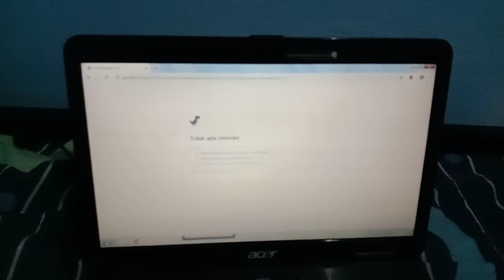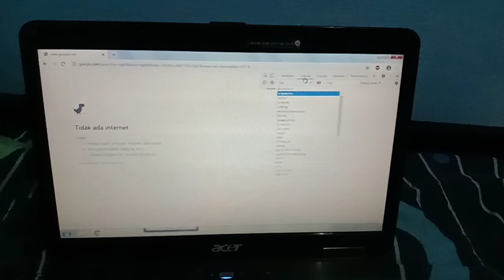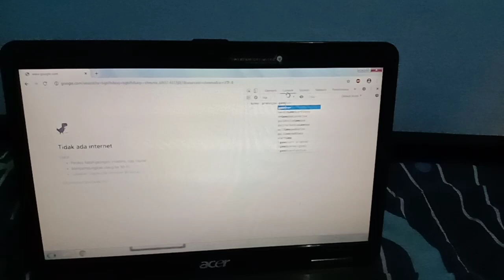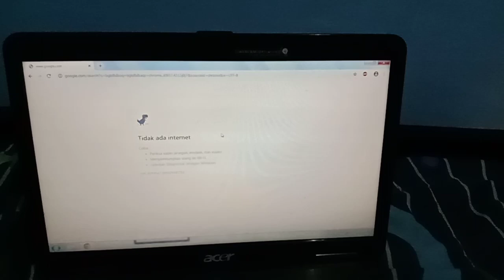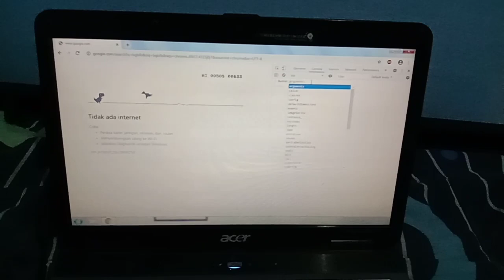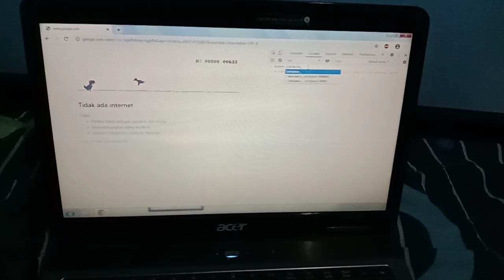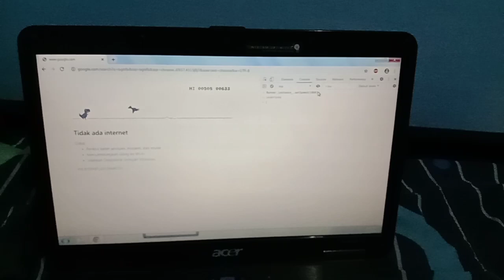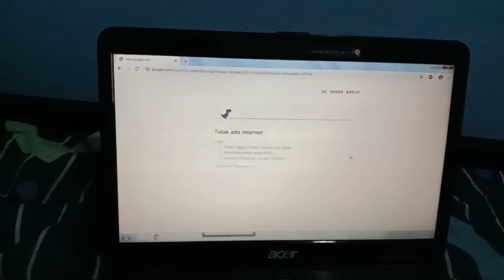Cheat game dinosaurus google || dinosaur google offline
Kali ini saya akan menunjukan cara cheat game dinosaurus google suapaya skor tidak terbatas.